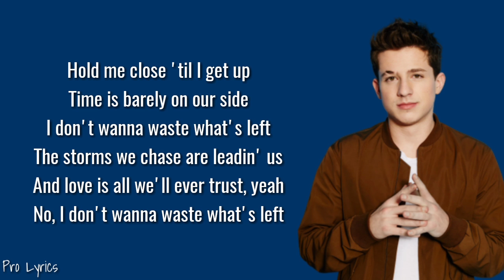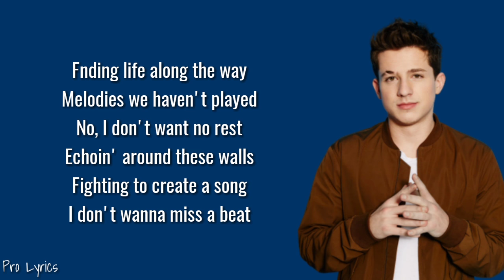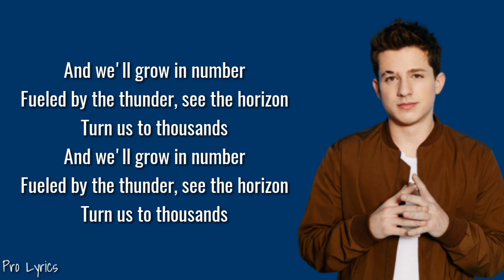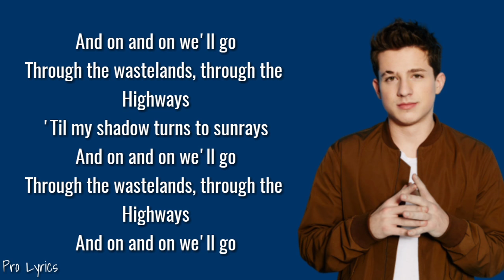Charlie Puth - We Will Go (Lyrics)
About: Pro Lyrics is a YouTube Channel, where you will found all types of songs lyrics.